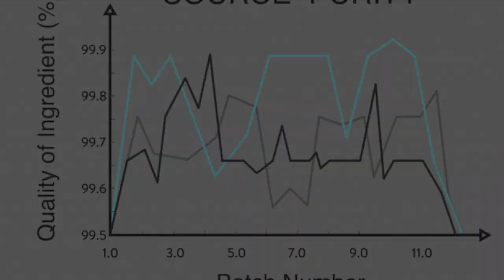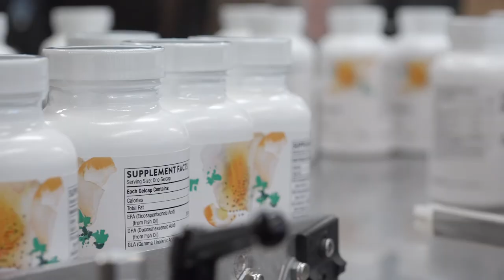Thorne Supplements No Standard Higher